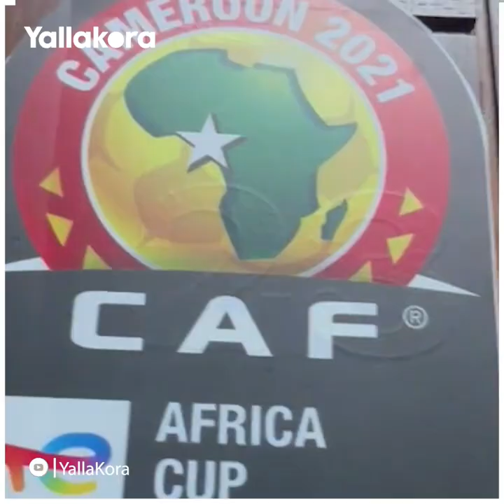"اجلس على مقعد ديانج".. كاميرا يلاكورة داخل غرفة ملابس مالي قبل مواجهة جامبيا